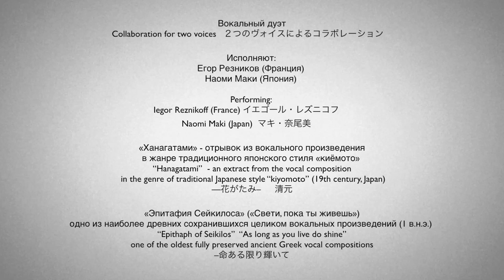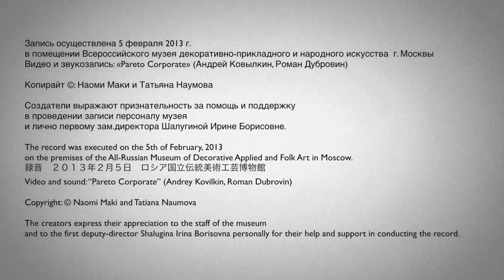Collaboration for two voices: Naomi Maki (Japan) and Iegor Reznikoff (France)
This collaboration for two voices semi-improvisation implied work on the theme of Japanese tradition to Greek antiquity. Performed by the authority of antiquity and sacred art music Iegor Reznikov (France)イエゴール・レズニコフand singer and composer Naomi Maki (Japan)  マキ・奈尾美 at the All-Russian Museum of Decorative Applied and Folk Art in Moscow.

"Hanagatami"　「花がたみ」 清元より(Flower Mement)An extract from the vocal composition in the genre of traditional Japanese style "kiyomoto" (19th century, Japan)

 "Epithaph of Seikilos"  "As long as you live do shine"(1A.D.) 「命ある限り輝いてOne of the oldest  fully recorded vocal compositions discovered on Earth.

Text:        While you live, shine
                 have no grief at all
                 life exists only for a short while
                 and time demands its toll.

歌詞:      生きている間は輝いていてください
               思い悩んだりは決してしないでください
               人生はほんの束の間ですから
               そして時間は奪っていくものですから

Recorded at  April 2013.